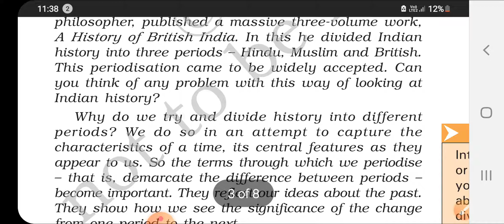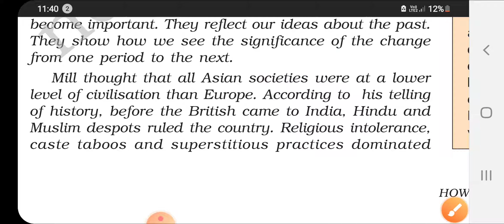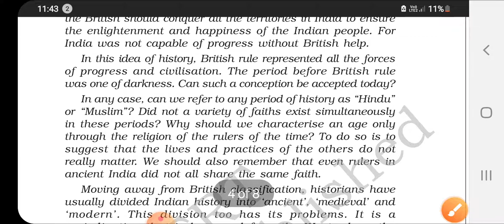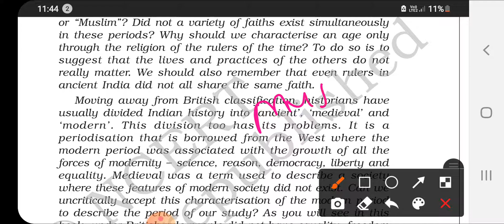James Mill? History of British India? How, When, Where? Class 8th. CBSE NCERT Our Past 3